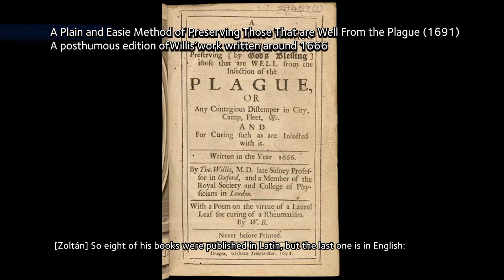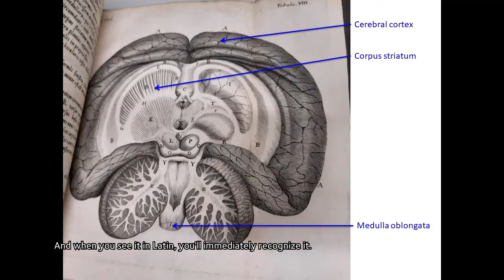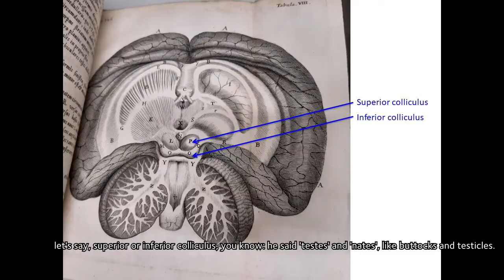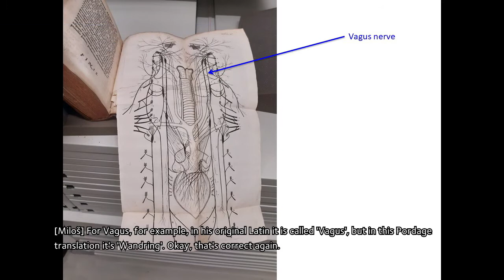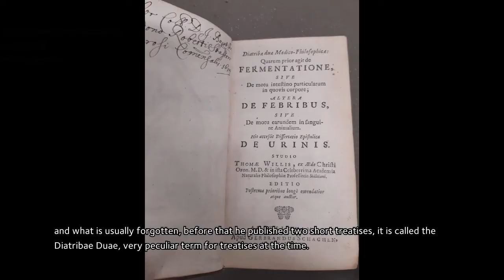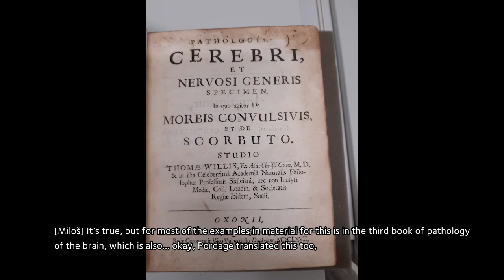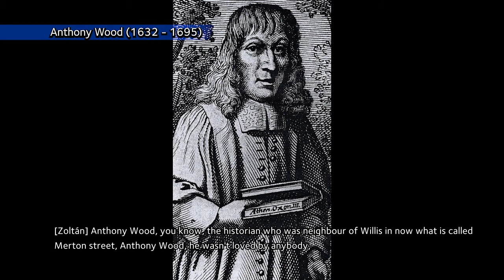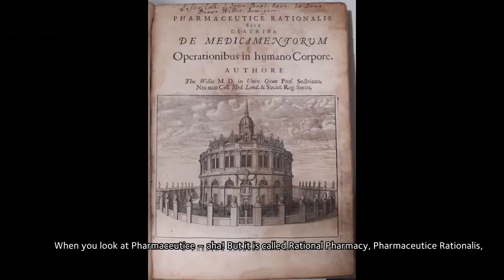Thomas Willis conversations: What do we learn from translating the works of Willis?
Zoltan Molnar, Professor of Developmental Neuroscience at University of Oxford and the NeurotechEU Chair for Neurochallenges and Societal Innovation, will be hosting a series of 8 eight conversations with leading scholars, researchers and medical professionals.  In this sixth conversation his guest is Milos Judas.

Who is Thomas Willis?
Born on 27th January 1621, Willis's name is usually associated with ‘the circle of Willis’ and coining the word ‘neurologia’, but his work also formed the foundation of basic neuroanatomical description and nomenclature, and comparative neuroanatomy and he is the founder of clinical neurology.

Willis’ way of observing and treating patients was different to that of many of his contemporaries, owing to his original observations and critical views. He made pioneering observations of various neural structures, and his system of nomenclature is still used.  Willis was also the first person to propose that the higher cognitive function of the human brain comes from the convolutions of the cerebral cortex.

By combining his insightful clinical observations with his original pathological studies, his enquiring mind established links that are still astonishing 400 years on. For these reasons, Willis’ name and achievements should be proclaimed to every new generation of anatomists and neuroscientists.

In order to celebrate the quatercentenary of his birth we shall be releasing interviews with historians, neurologists, neuroscientists and writers who will discuss various aspects of Willis’ life.